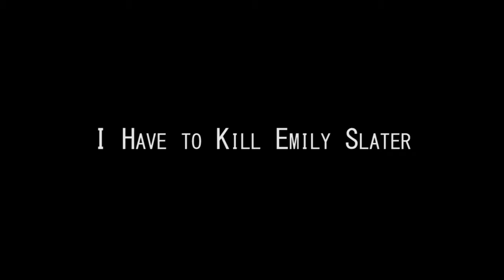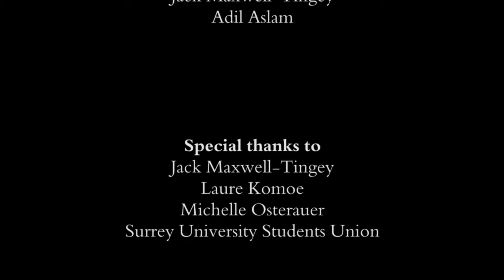Short Film from Brief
This was a short film I made at Uni, the plot was slightly out of our control but we tried our best to interpret it.